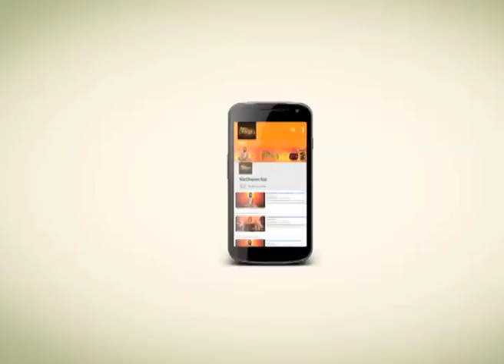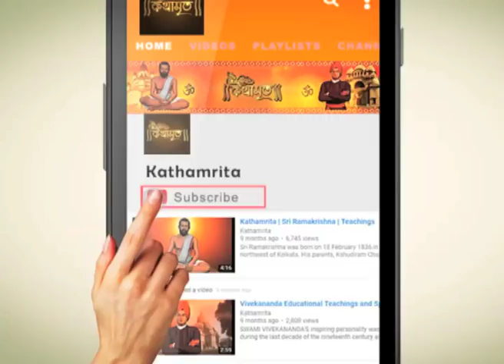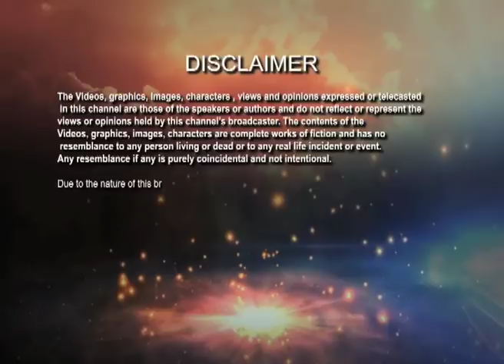ঈশ্বর সম্পর্কে ধারণা | Kathamrita | Vivekananda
ঈশ্বর কি এই কোটি কোটি জীবের মৃত‍্যু দেখতে পান না।আমাদের প্রতিটি শ্বাস প্রশ্বাসেই কোটি কোটি জীব মারা যায়।তা কেন?কিভাবে পৃথিবীর জীব ভারসাম‍্য বজায় থাকবে?